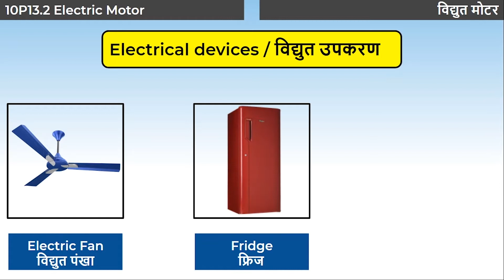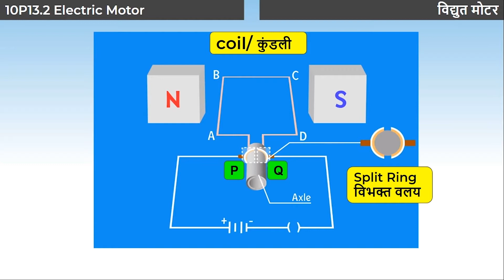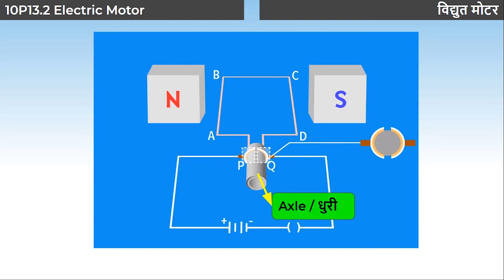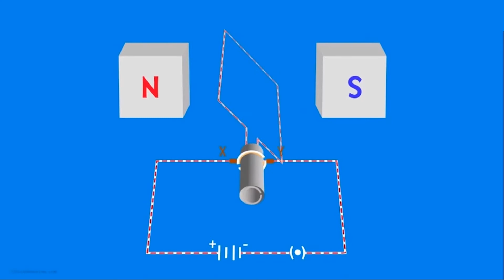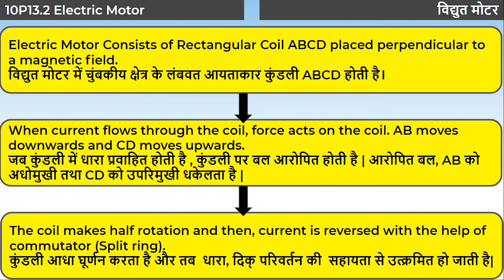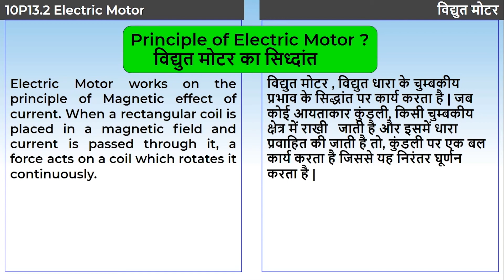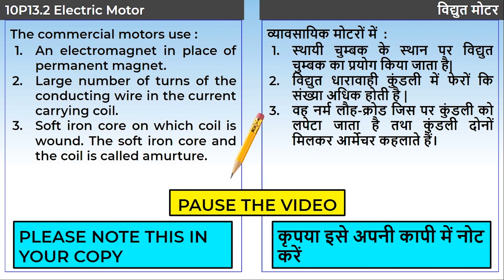2. 10P13.2 CV2 विद्युत मोटर | Electric motor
Chapter: विद्युत धारा के चुंबकीय प्रभाव